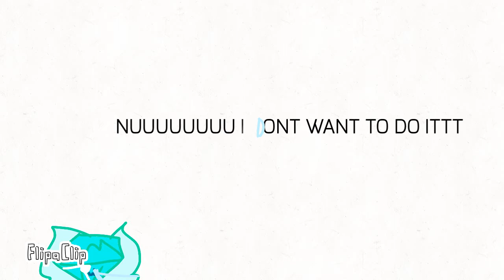voice reveal (NUU I DONT WANT TO DO IT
NO NO N O NO NO NO NO NOOOOOOOOOOOOOOO